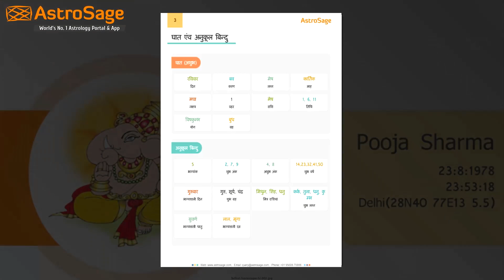Saptahik Rashifal | मेष साप्ताहिक राशिफल | आखिरी सप्ताह | 23 से 29 मार्च 2020 | Weekly Rashifal